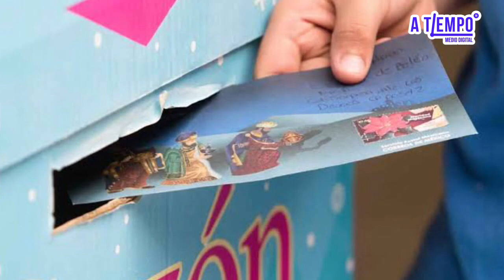Estos son los lugares donde puedes mandar tu carta a Santa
Descubre los 4 buzones para enviar la carta a Santa en Torreón. ¡Dale alegría a los niños laguneros!